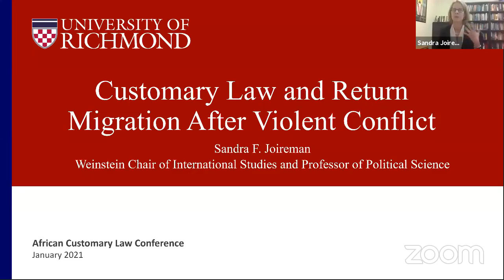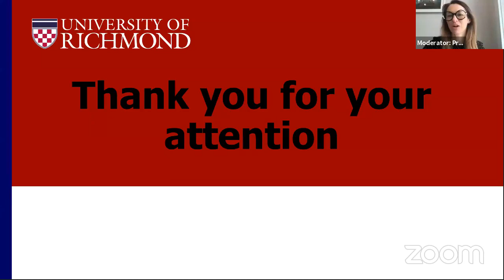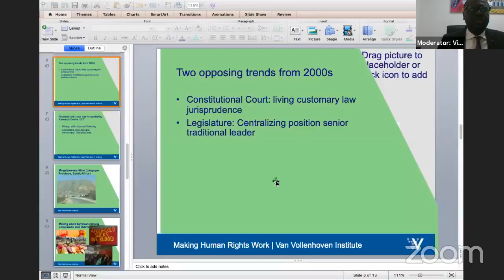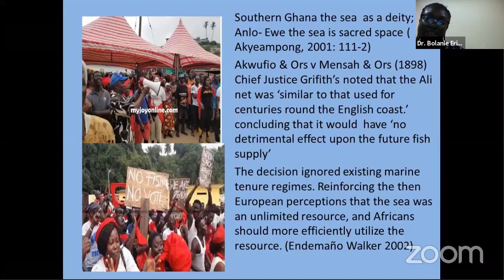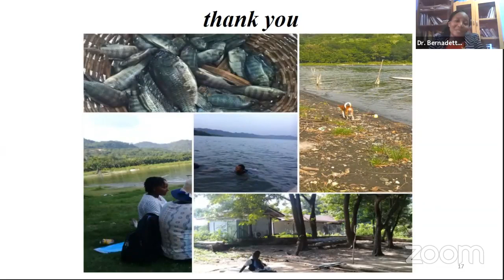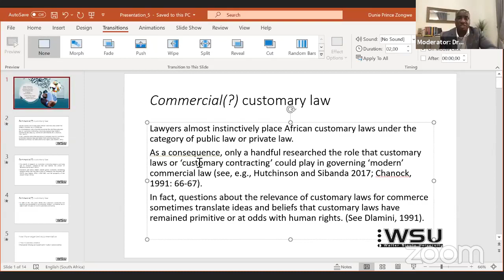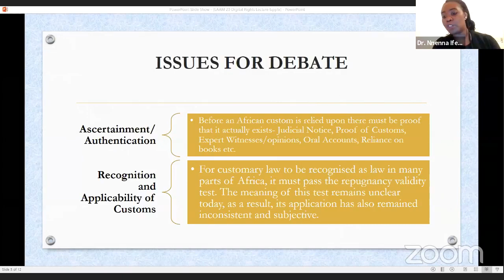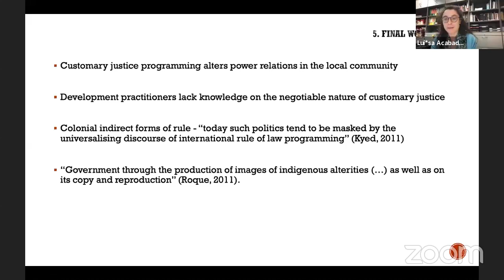African Customary Law Conference Day 2 mp4 crdownload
The African Customary Law Conference will explore the changing dynamics of customary law in the twenty-first century.It will examine the challenges in the development and promotion of customary law practice and scholarship on the continent and responses to address these challenges.